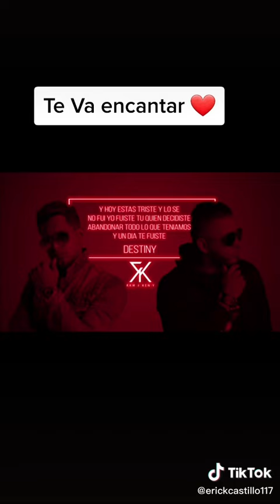Rkm y ken-y - Decidiste (Estado Para Whatsapp) (2)